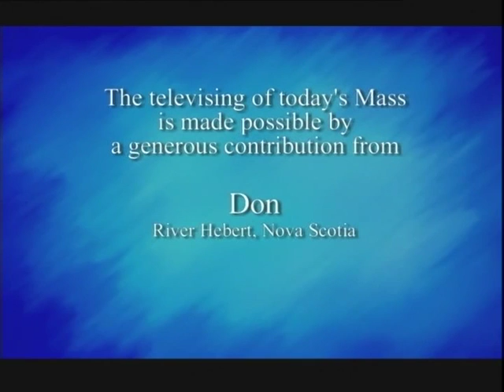Daily Mass, Wednesday 15 May 2013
Fr. Michael Coutts celebrates Daily Mass from St. Basil's Church in Toronto, produced by National Catholic Broadcasting Council. Please consider a donation to support production of Daily Mass: 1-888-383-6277 National Catholic Broadcasting Council, 21 Dunlop Street, Richmond Hill, Ontario L4C 2M6, a registered Canadian charity